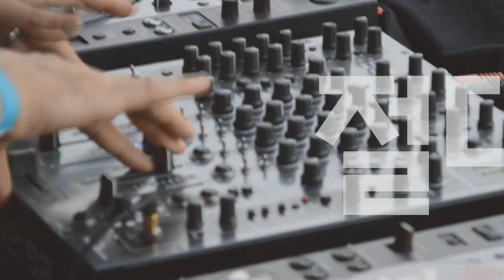[Players Guide 353회] Squier 40th Anniversary Stratocaster Vintage Edition VS Gold Edition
Squier 일렉기타 40th Anniversary Stratocaster, Gold Edition